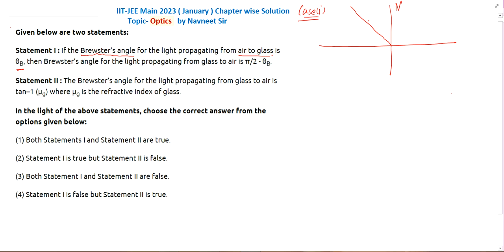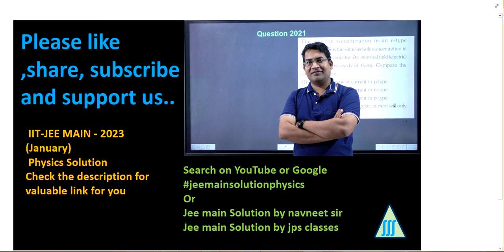IF the Brewster’s angle For the light propagating From air to glass is then Brewster’s angle